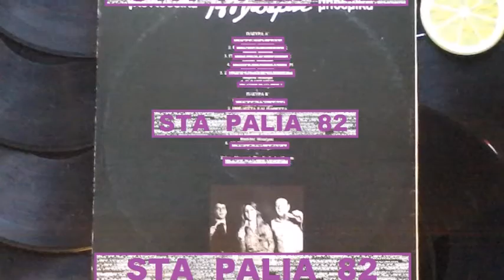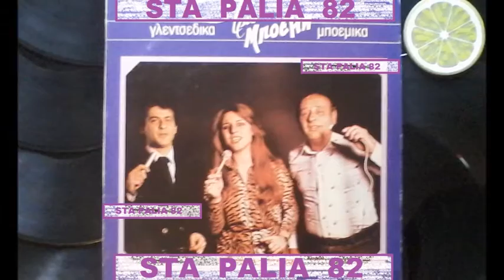ΑΛΕΞΗΣ ΜΠΟΕΜΗΣ - ΓΙΑ ΠΕΣ ΜΟΥ ΤΙ ΣΟΥ ΕΙΠΑΝΕ.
LP 33R.P.M☆☆☆☆☆
GREEK MUSIC.REC♪♫'♪